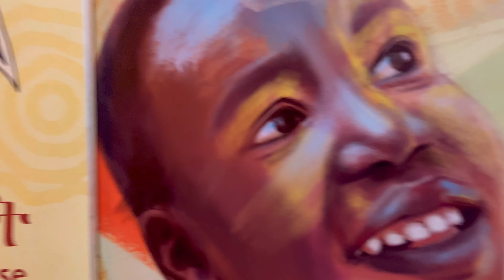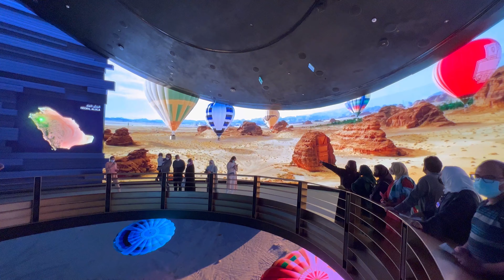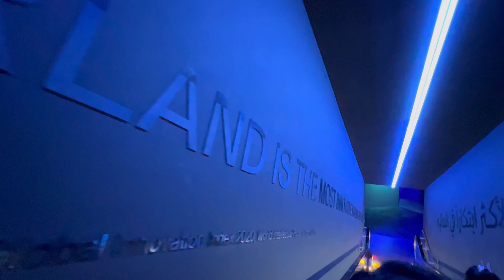Dubai Expo 2020 | Saudi, UK, Egypt, Ethiopia Pavilion | Part 2